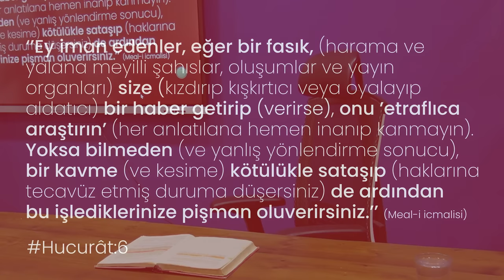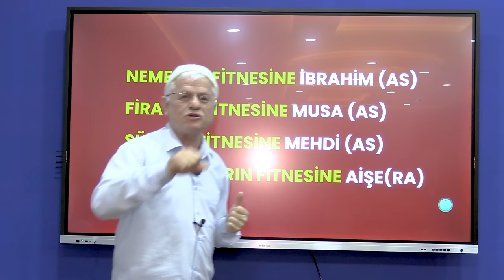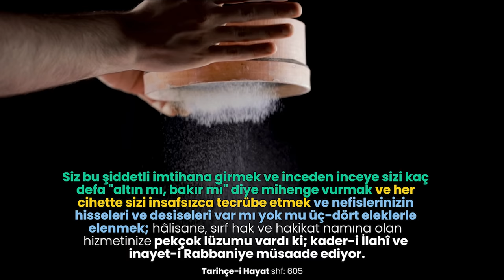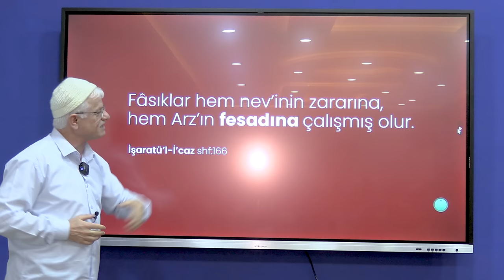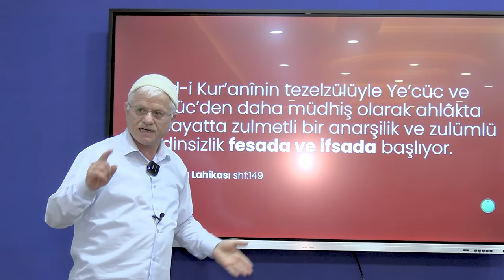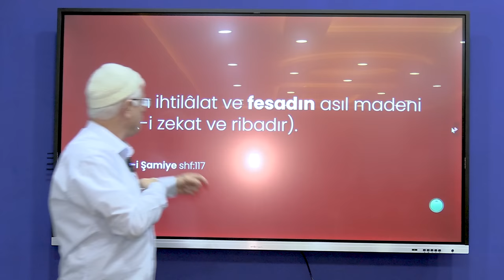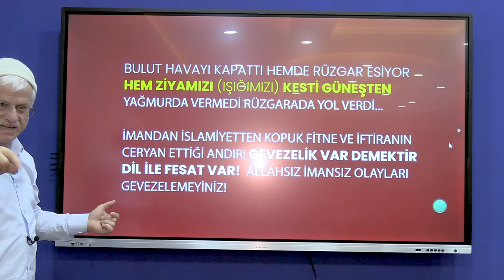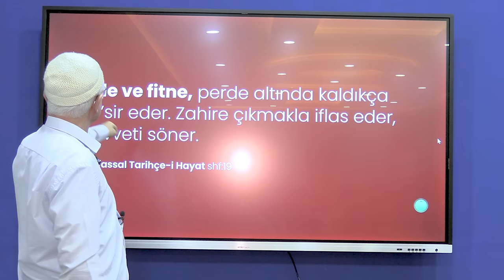YALAN BİR HABER İLE KARŞILAŞTIĞINIZDA!...